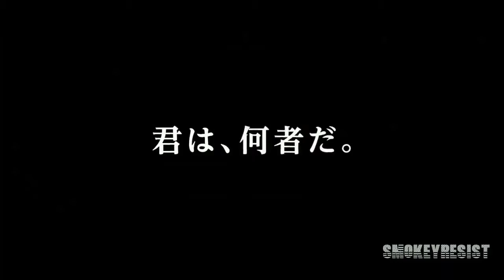Dragon Quest Your Story Offizieller Trailer 2019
1. WATCH (you made our day)
2. LIKE (always happy for that)
4. COMMENT (we are welcome to your comments & suggestions)